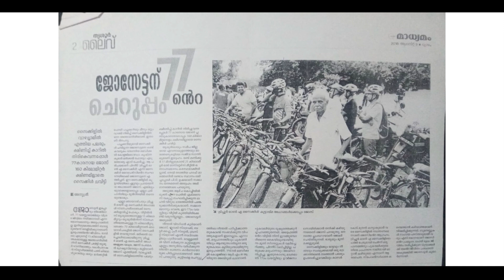*ജോസേട്ടൻ* "പ്രായം തളർത്താത്ത പോരാളി"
എഴുപത്തിയെട്ടാം വയസ്സിലും ഒരൊറ്റ പകൽ 200 കിലോമീറ്ററിലധികം സൈക്കിൾ ചവിട്ടുന്ന,  21 കിലോമീറ്റർ മാരത്തോൺ ഓട്ട മത്സരം ഫിനിഷ് ചെയ്യുന്ന,  വളരെ ലാഘവത്തോടെ 300 മീറ്റർ ഫ്രീസ്റ്റൈൽ നീന്തൽ മത്സരം വിജയിക്കുന്ന തൃശൂർകാരുടെ സ്വകാര്യ അഹങ്കാരം... മ്മടെ ജോസേട്ടൻ...

ജോസേട്ടൻ
തൃശൂർ

Age in reverse gear for this man who is 78 years old from thrissur still cycling 200 kilometers per day and have won  freestyle swimming competition. 21 kilometers marathon race is a addiction for this young blood. Josettan has been an inspiration for all the people of thrissur and the world...